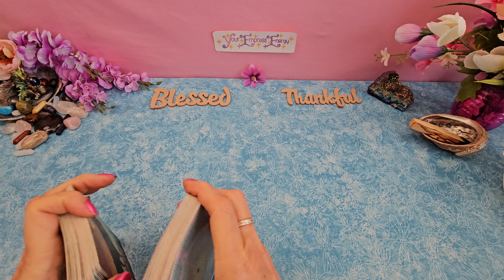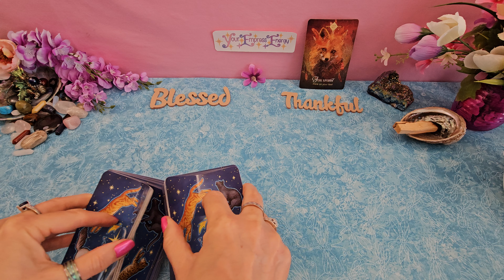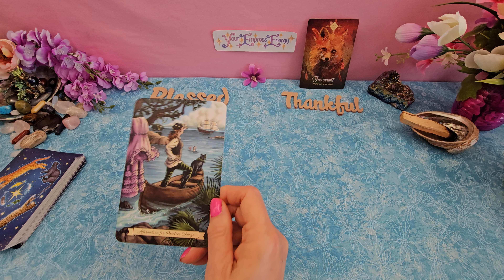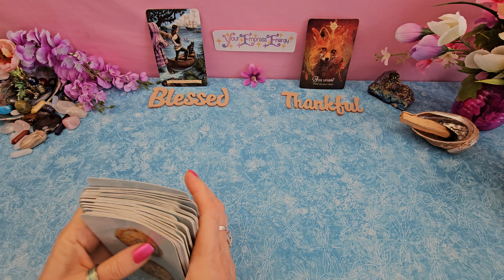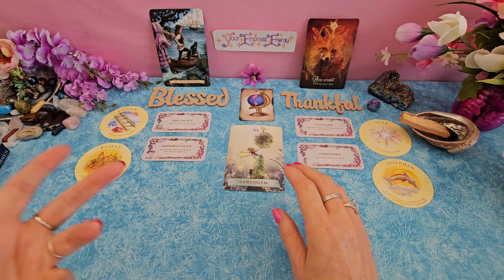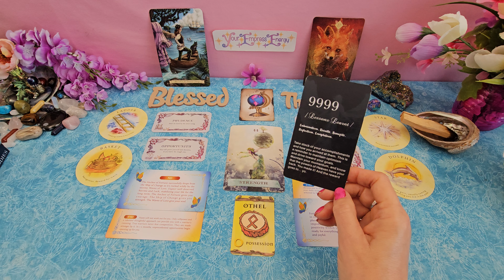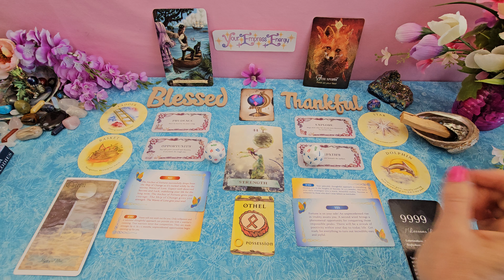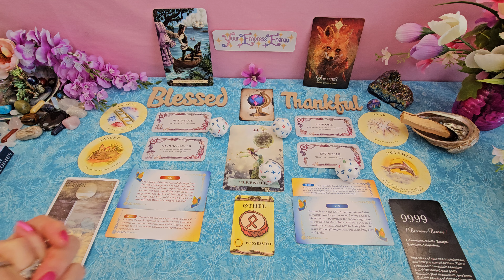LIBRA May 9 Oracle Message Ooooh!!! BIG BLESSINGS (9999)